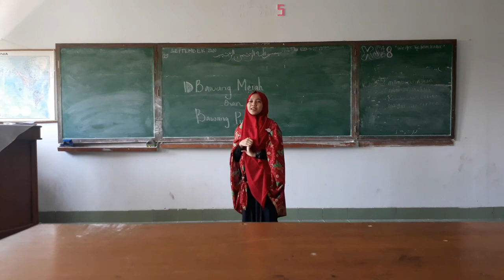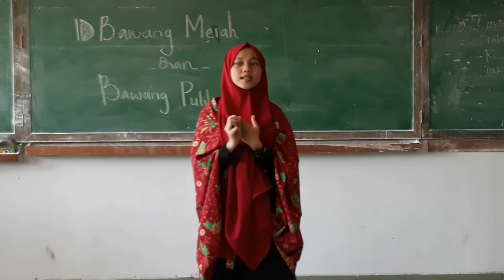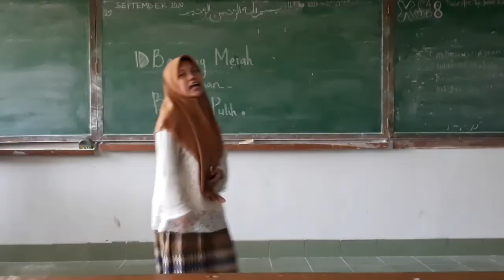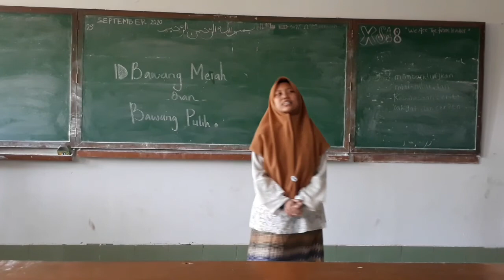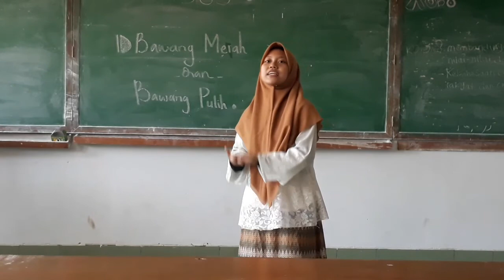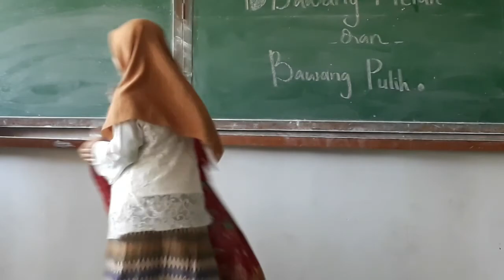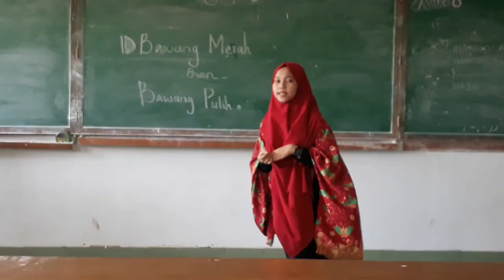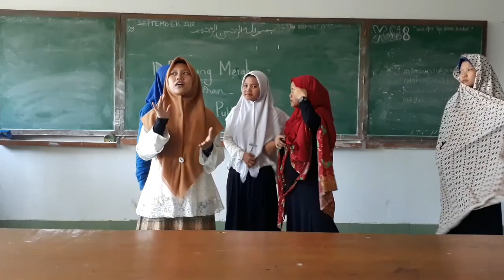BAWANG PUTIH BAWANG MERAH